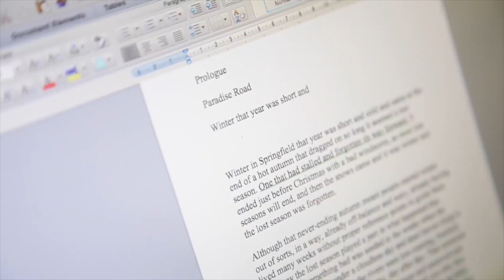Former Citizen reporter draws on old notebook, travels in new novel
Ron Corbett has drawn on his extensive travels through Algonquin Park and the Ottawa Valley as inspiration for his new novel, Ragged Lake. Even the title is drawn from the park.